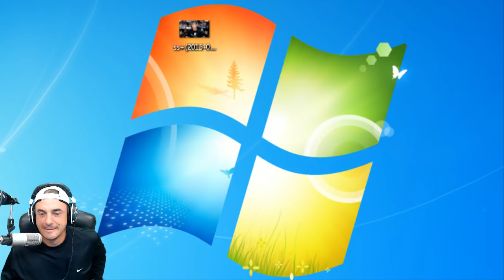Fallout Shelter Lets Play - Episode 86 [Desktop]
Welcome to a mini series on the new Fallout IOS game Fallout Shelter. We'll be exploring this mobile ios game and taking a look at the vaulting building in store for us in the Fallout universe!